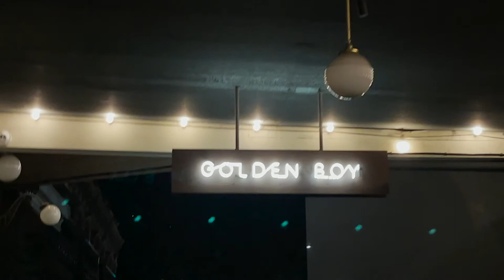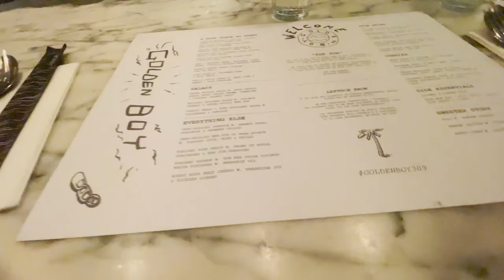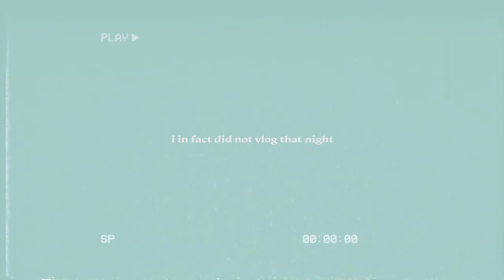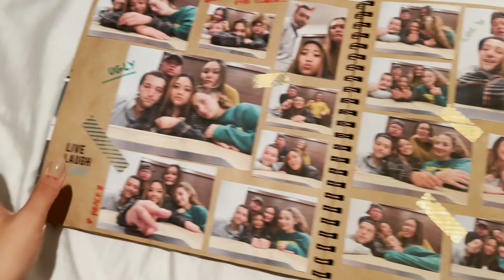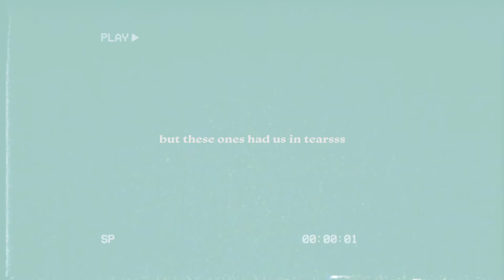Day(s) in my life | Lots of food, f.r.i.e.n.d.s, Down the Rabbit Hole winery, learning Turkish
Here's a days (plural) in my life vlog where I collate a bunch of clips that I filmed the past few weeks into one whole video! In this vlog, I:
- go on a date night with Ata at Golden Boy Restaurant
- show you my new Oscar Wylee glasses
- celebrate my birthday at Down the Rabbit Hole Winery with my friends
- learn turkish with Ata
- show you what my TIk Tok fyp looks like

Funnnnn

0:00​ Work
0:40 Date night at Golden Boy
2:35 My new Oscar Wylee glasses
3:47 Down the Rabbit Hole with friends
7:35 Learning Turkish
8:11 Watch Tik Tok with us